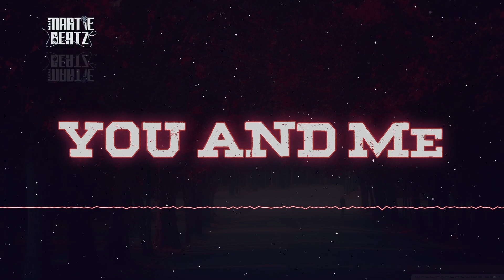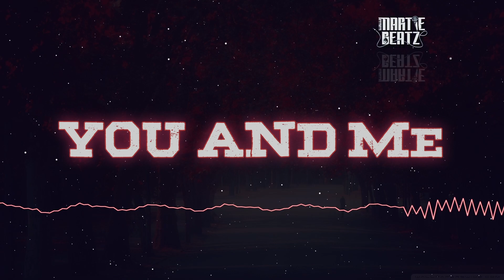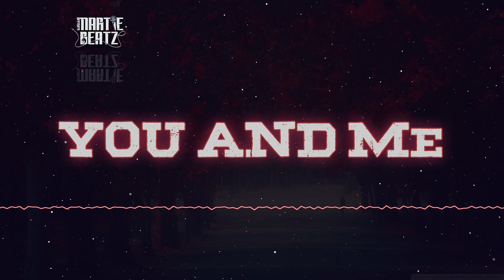[FREE] Guitar R&B Type Beat "You and Me" R&B Type Beat | 2019 Instrumental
*Free For non-profit use only, additional lease purchase is required for intent to sell or showcase on any platform that allows monetization.*

Produced By: Martie Beatz 🔊